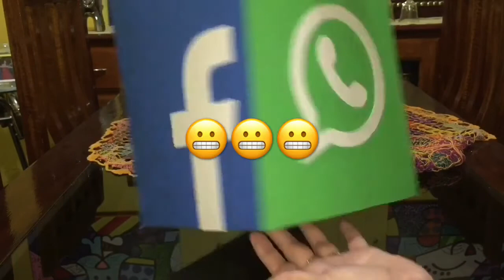Como fazer Lixeira de Redes Sociais-Diy |Faça você mesmo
=^.^=Bjs=^.^=